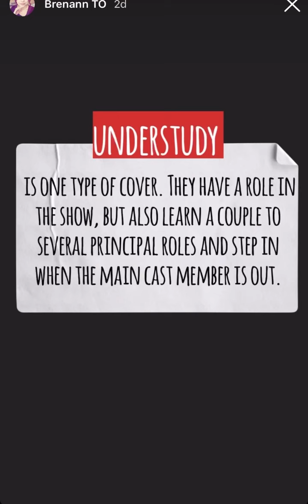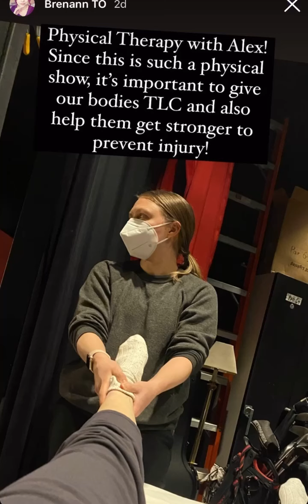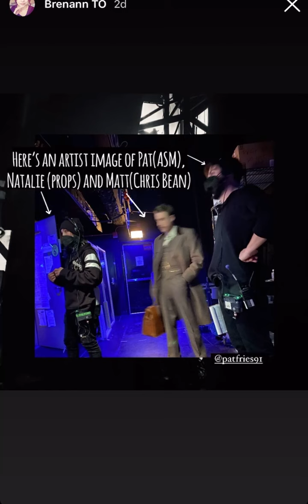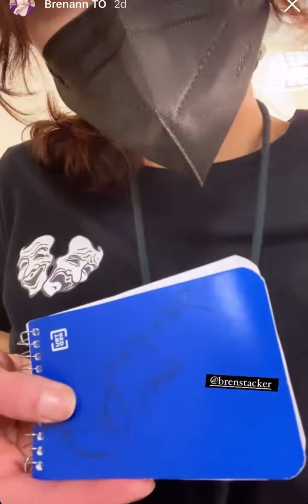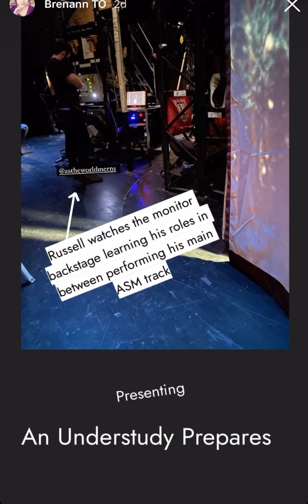The Play That Goes Wrong | Brenann Stacker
Join understudy Brenann Stacker as she takes us through a day in the life with The Play That Goes Wrong!